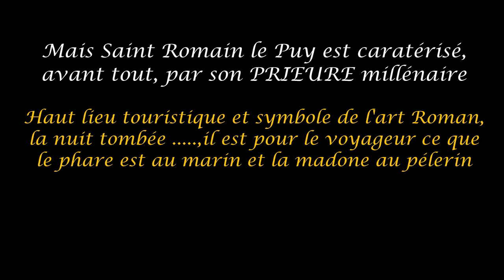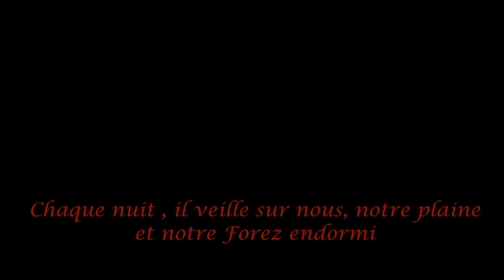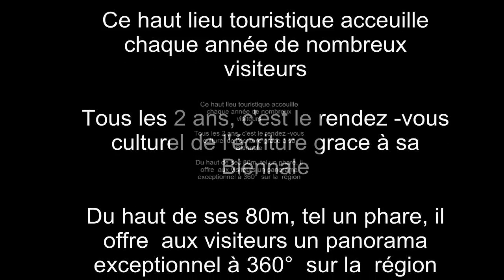Saint Romain le Puy 2/3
Film sur Saint Romain le Puy réalisé pour le 1er rassemblement des Saint Romain de France
Saint Romain le Puy les 3 et 4 Juillet 2010
Film en 3 Parties:
2ème partie:
                 Le Prieuré